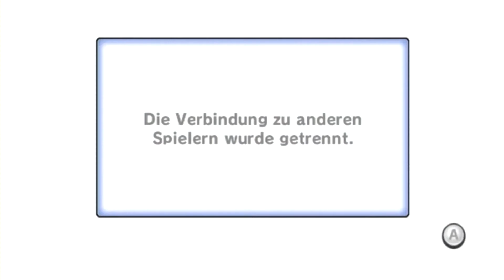Let's Play Mario Kart Wii - Part 75 - Online